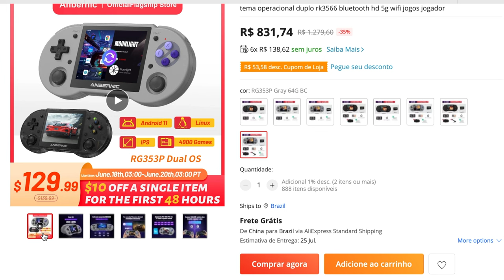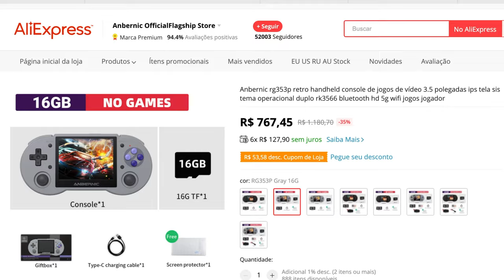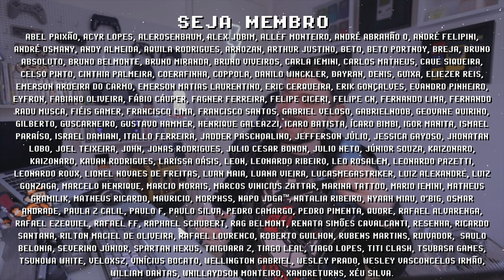RG353P por $129 ! novo ANBERNIC no ALIEXPRESS divide opiniões !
Console portátil Anbernic RG353P lançado por $129 na loja oficial agora disponível no AliExpress! O RG353P promete ser o mais nostálgico e potente console portátil com chip RK3566 até agora, com 2GB de ram ele é ainda melhor que o Anbernic RG503 pois tem Dual-Boot de Android e Linux, ele deve no mínimo rodar PSP, DreamCast e N64 de forma satisfatória (tem gameplay nos Vídeos Recomendados abaixo). Lembrando que dos consoles portáteis da Anbernic o RG552 segue sendo o mais potente da marca de portáteis chineses conhecida por ter a melhor qualidade de construção e de fácil acesso para brasileiros já que parcela em 6 vezes e chega direto em casa em torno de 10 a 20 dias. Se o preço cair um pouco mais ele se torna um forte competidor ao Retroid Pocket 2+, o atual campeão do custo benefício. Quais suas percepções sobre o RG353P? Me conta nos comentários e se inscreve para ficar por dentro das novidades =]

// ANBERNIC RG353P (Cupom de $10 dentro do anúncio)

► Nesse vídeo você vai encontrar:
► 0:00  RG353P no AliExpress
► 0:27  RG353P vs RG503
► 0:55  RG353P gameplay
► 1:22  Review RG353P
► 1:50  Dúvidas? Comente abaixo

// Caixa Postal
VICTOR IEMINI
78733
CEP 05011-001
SP/BRASIL